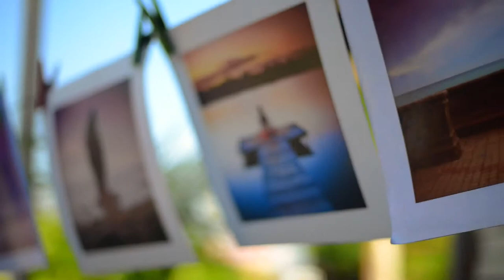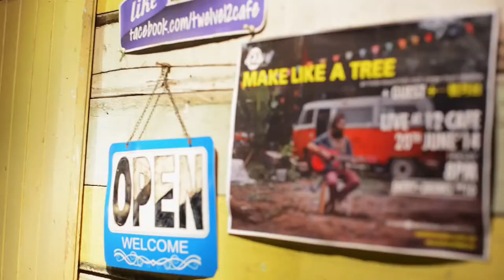Make Like a Tree - Wooden Kimono live at 12 cafe, Malaysia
Make Like a Tree performing a new song Wooden Kimono at 12 cafe in Malaysia near Kuala Lumpur
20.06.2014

video by Ah Lee